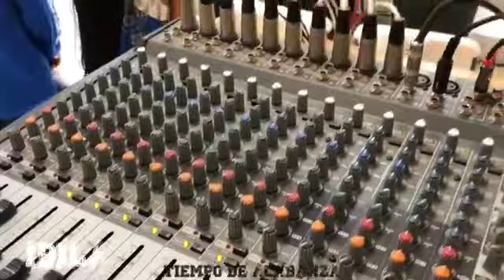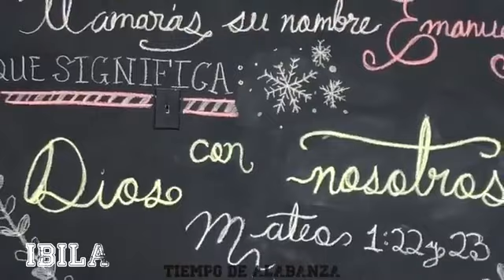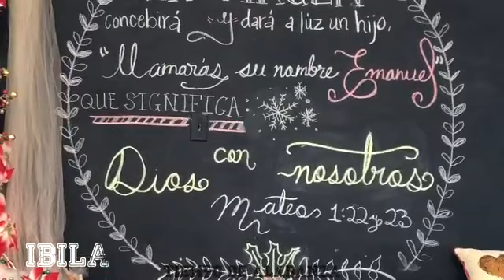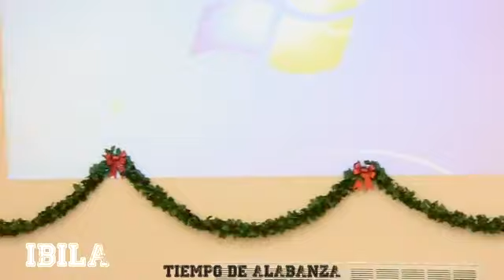IBILA 8vo Aniversario de la femenil"Poniendonos el delantal"1 de diciembre de 2018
8vo Aniversario de femenil.